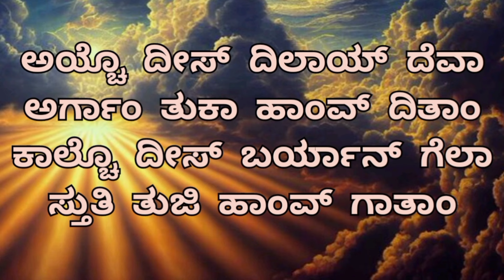ಆಲ್ಲೆಲೂ ಆಲ್ಲೆಲುಯಾ | Allelu-Alleluia | Konkani Devotional Hymn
ಕೊಂಕ್ಣಿ ಭಕ್ತಿಕ್ ಗಿತಾಂ - Konkani Devotional Hymns

𝐌𝐮𝐬𝐢𝐜 𝐀𝐥𝐛𝐮𝐦 𝐂𝐫𝐞𝐝𝐢𝐭𝐬:
Track/Hymn Name: ಆಲ್ಲೆಲೂ ಆಲ್ಲೆಲುಯಾ | Allelu-Alleluia | Konkani Devotional Hymn
Chorus: Dealle D’Souza, Sonal Monteiro, Rolston Pinto, Elton Pinto
Vocals, Music, Mixing & Mastering: Roshan D’Souza, RD Studios
Direction, Editing & Color: Maxim Pereira Angelore
DOP: Rahul Pinto
Drums: Milton Pereira
Bass: Floid Pereira
Rhythm: Russel Rodrigues
Keyboard: Wilton Fernandes
Genre: Devotional
Original Language: Konkani
Track Duration/Length: 4min 35sec
Lyrics Added/Typed: Team Devotional Hymns & Kantaram

Konkani liturgical Catholic hymns | Konkani hymns with lyrics | Konkani hymns Mangalore with lyrics | Blood of Jesus prayer in Konkani | Non Stop Konkani hymns | Maan ani Mahima Konkani hymns | Konkani psalms | Konkani thanksgiving hymns | Konkani Offertory Hymns | Konkani Devotional | Konkani choir songs | Konkani lent hymns

Hope you liked this hymn.

Regards,
Team Devotional Hymns & Kantaram